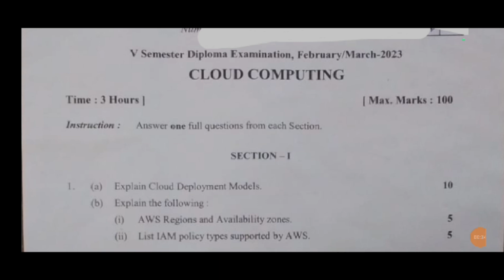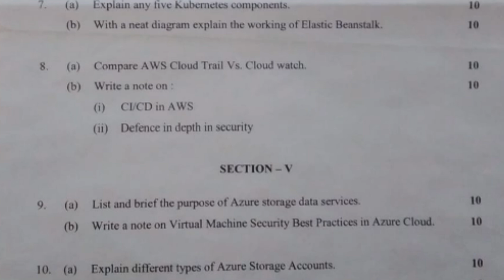Cloud Computing Question Paper|Diploma Exam Feb2023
Diploma Education with Girija Biradar